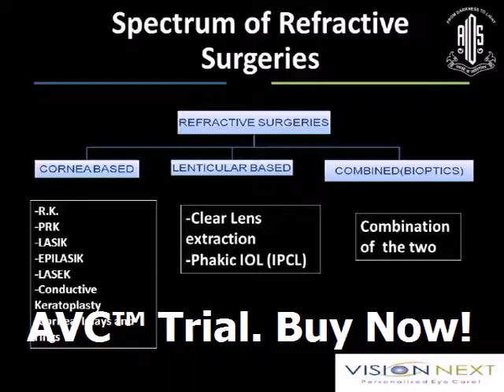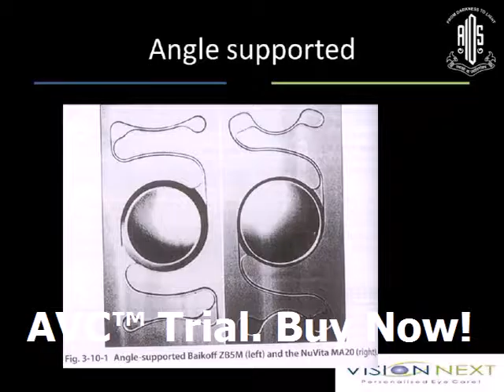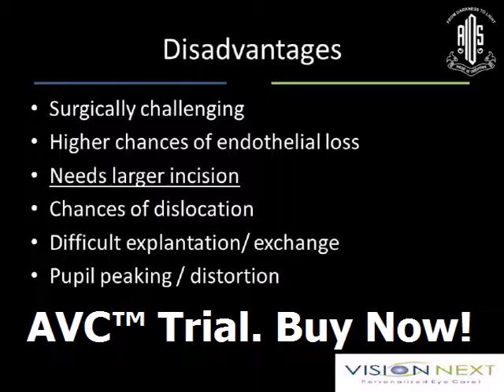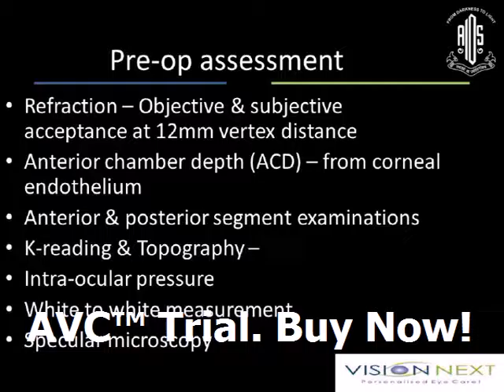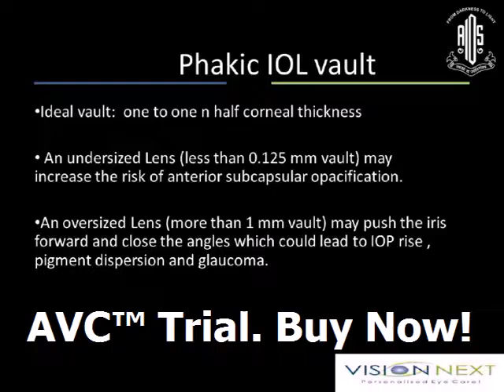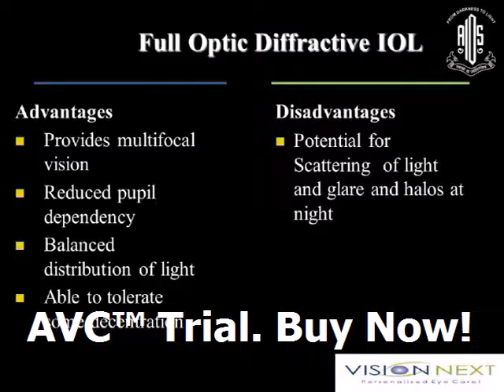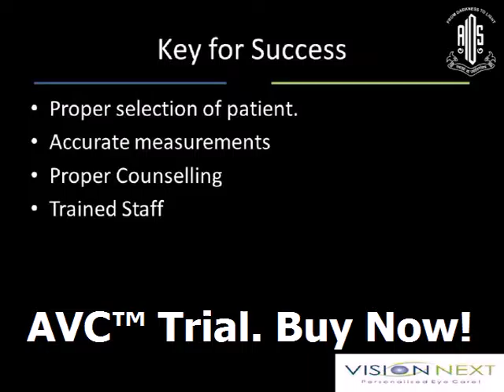Dr Ambarish Darak